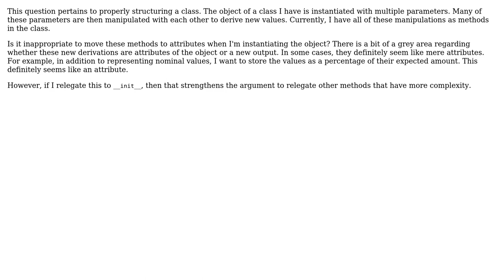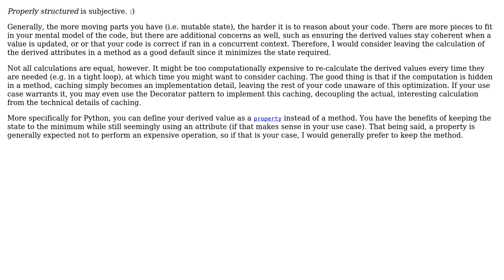Software Engineering: Creating an attribute of an object versus a method in the class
With thanks & praise to God, and with thanks to the many people who have made this project possible! | Content (except music & images) licensed under CC BY-SA | Music | Images & others | With thanks to user Vincent Savard user matsuo_basho and the Stack Exchange Network Trademarks are property of their respective owners. You are responsible for your own actions.